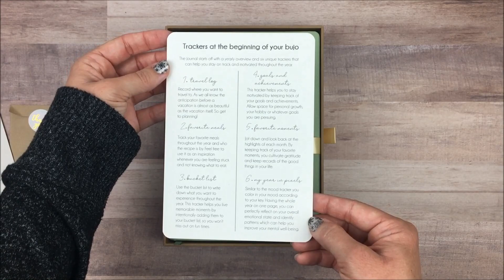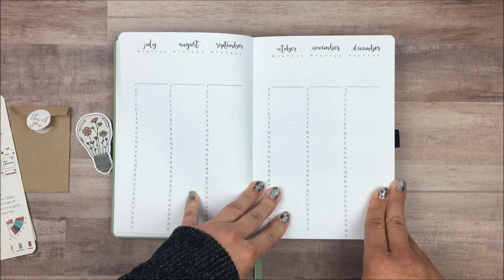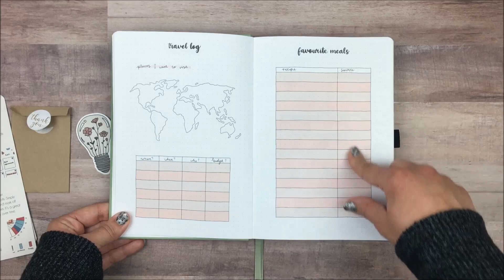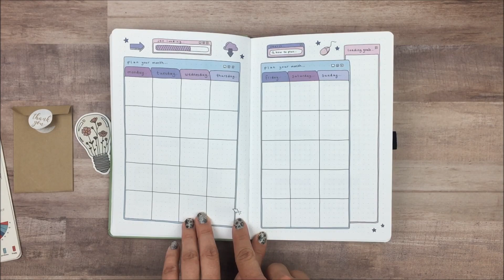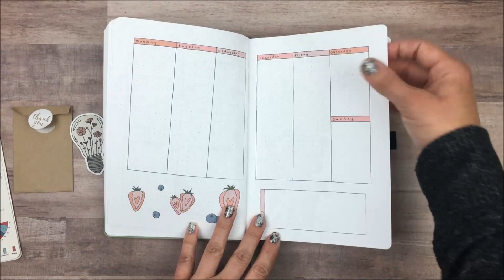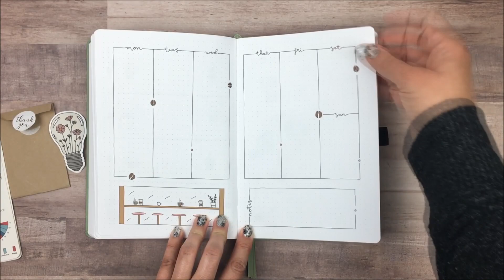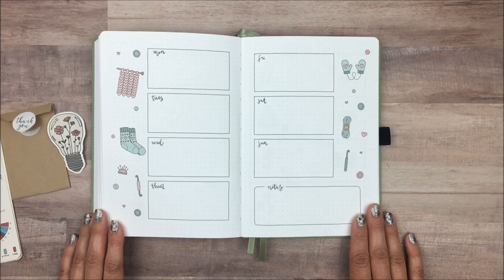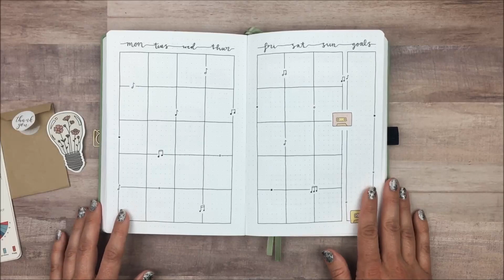Your Bujo Planner Unboxing & Flip-through | Bullet Journal | Memory Planner | Koko & Lynn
Your Bujo is now known as Koko & Lynn.

In this video I'm reviewing the beautiful done-for-you bullet journal from Your Bujo. If the thought of creating a bullet journal is overwhelming to you, this might be a good planner for you.

xo, Lauren